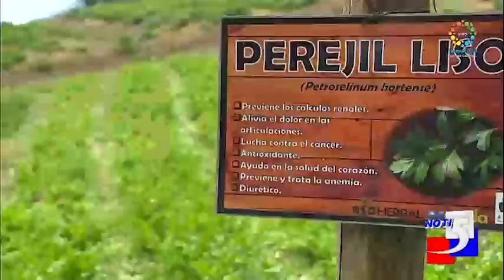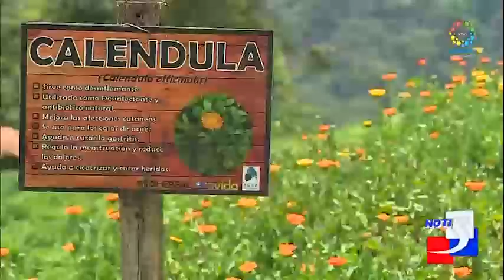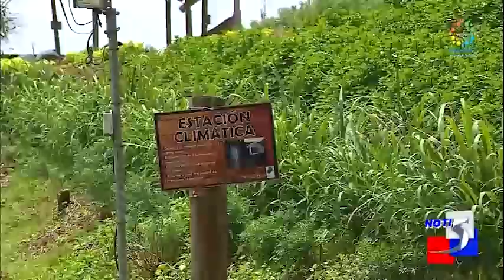Multinacionales que generan impacto en las comunidades